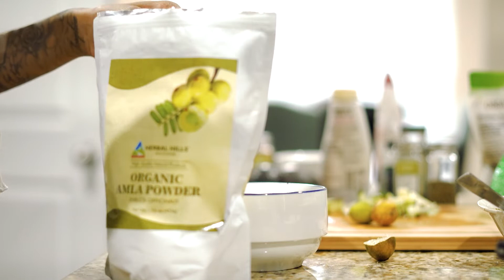What I Eat In A Day | Plant-Based Recipes| Simple & Healthy + Easy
s o c i a l s 𓆃

My Instagram ↠ @HerTimeContinuum

I honor you for spending your energy with me. This is a safe space. Always remember to be present in your body and b r e a t h e .

See you in your dreams.'